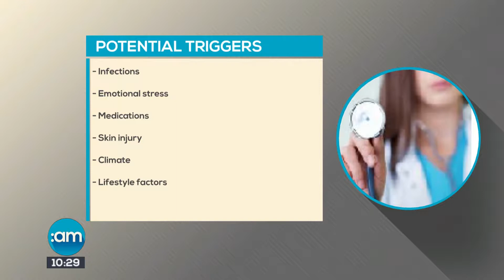SUN AM PSORIASIS DAY